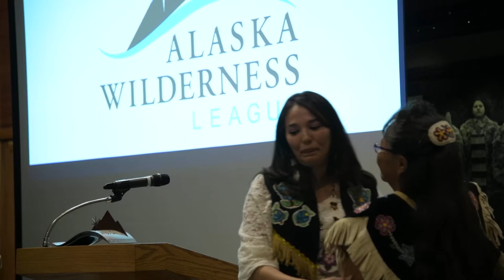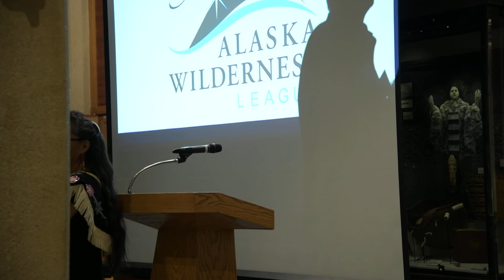Bernadette Demientieff and Lorraine Netro speak at the 2018 Voice of the Wild Award event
Lorraine Netro was born and raised in Old Crow, Yukon, Canada, taught the traditional values of the Vuntut Gwitchin by her late mother, Mary Netro. She is a board member of the Alaska Wilderness League.